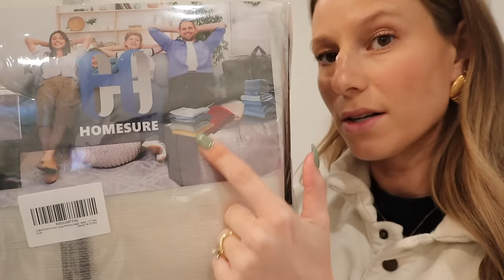VLOG: Come to hair salon w/ me, Starting to pack up, Poppi mystery taste test, Grocery Haul + more!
xx Rach